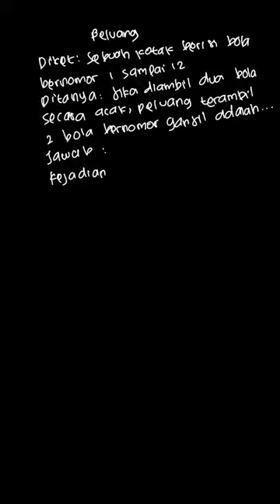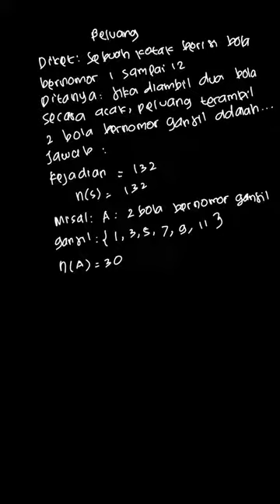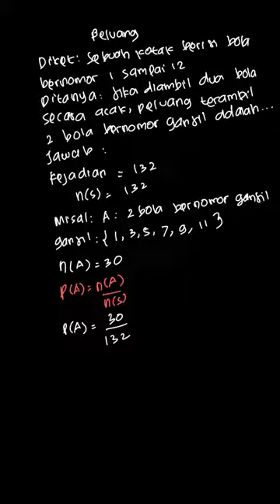Peluang terambil 2 bola bernomor ganjil.. | Matematika Untu | Kelas 9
✅ Dalam video ini kita akan membahas: Sebuah kotak berisi bola bernomor 1 sampai 12. Jika diambil dua bola secara acak, peluang terambil 2 bola bernomor ganjil adalah...
 a. \frac{21}{72}
 b. \frac{15}{72}
 c. \frac{61}{66}
 d. \frac{15}{66}
Tema:
Kelas: 9
Mata Pelajaran: Matematika
Bab:
Buku: Matematika Untuk SMP/MTs Kelas IX Semester 2 / 3B

👉 Buku yang telah tersedia:
Di mana kamu dapat menemukan kami?